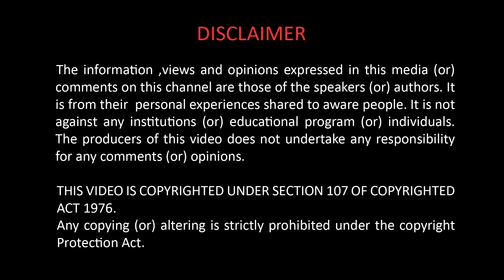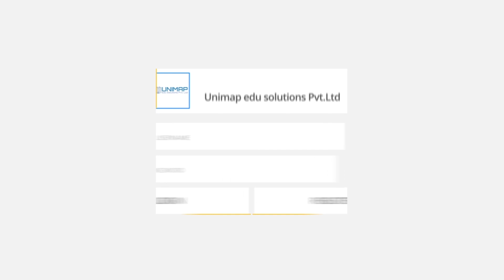Jobs In Germany | Bio Medical Engineering | PART-1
This video is to educate upcoming Students and Job seekers who want to land up their career in Germany. Thanks to Mr.Sundeep who has given great insights about his Master studies in Austria, Job and life in Germany for our YouTube channel.

Interviewer: https: K.Ahmed Shareef